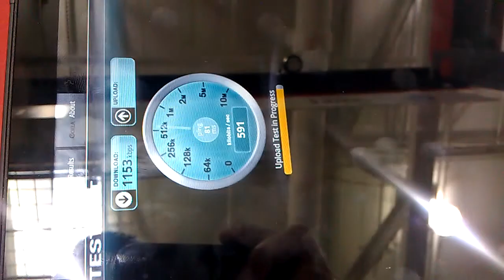Motorola zoom android tablet speedtest.net app on verizon 3g network